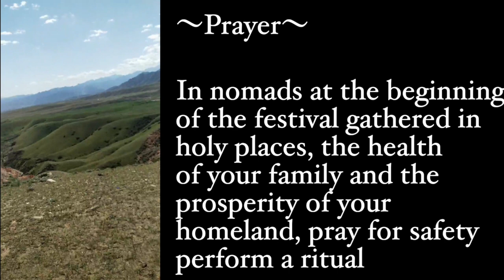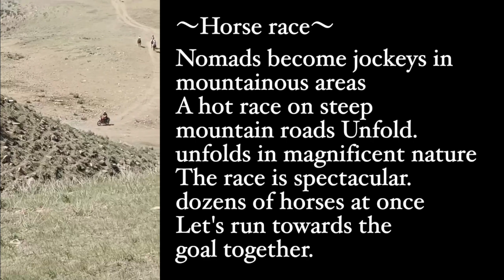オイラトの夏祭り馬のレース編/oirad summer festival horse race/Летний фестиваль Ойрад, скачки на лошадях